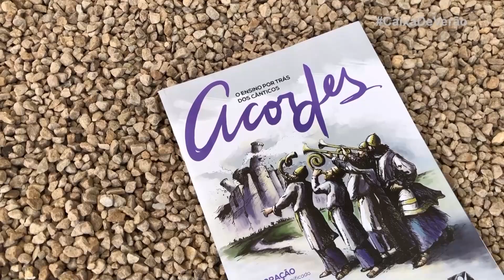Caixa de Verão EP. 5